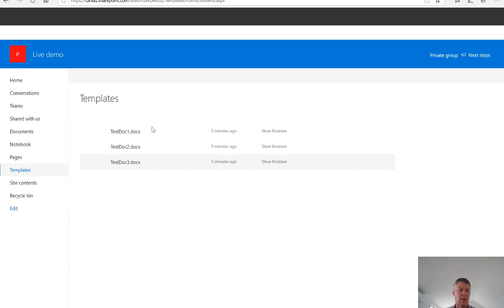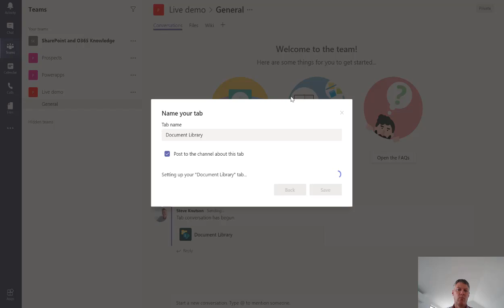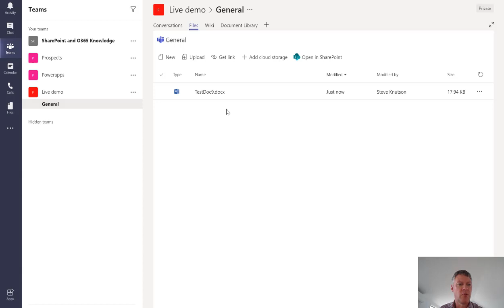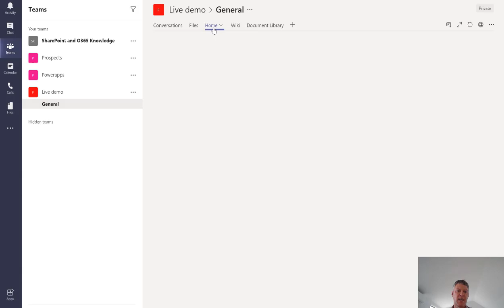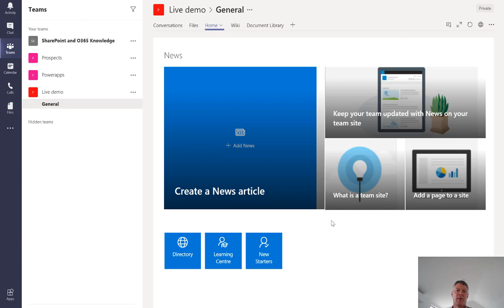How to use SharePoint with Microsoft Teams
This demo shows how to use functionality from SharePoint directly from Microsoft Teams. This is a nice way to surface additional SharePoint features to users in Microsoft Teams.

for more details and other demos